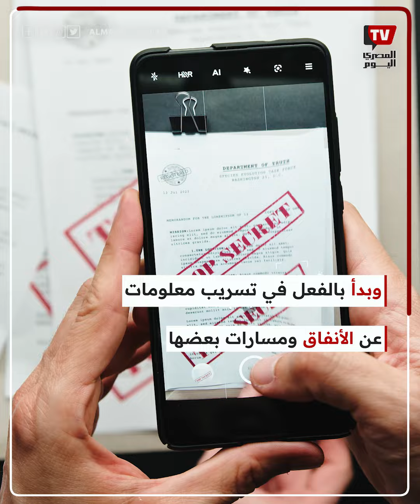محطات فشل «الشاباك» الإسرائيلي.. كيف تصنع أسطورة مخابراتية من ورق؟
قبل 20 عامًا بالتحديد في عام 2004 كان جهاز الشاباك يلعب لعبته المعتادة بالعمل على تجنيد فلسطينيين من داخل غزة لتنفيذ عمليات تستهدف قادة المقاومة وبالفعل نجح في الوصول إلى
أحد أفراد كتائب القسام وبعد إحكام قبضتهم عليه وإغرائه بالمال والأمان وافق الأخير على أن يعمل لصالح الشاباك وبدأ بالفعل في تسريب معلومات عن الأنفاق ومسارات بعضها ما كان من «القسامي» إلا أن أخبر قائده «فوزي أبوقرع» بما حدث معه ليشرف «أبوقرع» الأخير على عملية استدراج واستهداف وحدة من الشاباك ونجحت كتائب القسام  في استدراج وحدة من الشاباك وقامو بتفخيخ النفق وتركت خلفها الاستشهاديين مؤمن رجب وأدهم حجيلة.